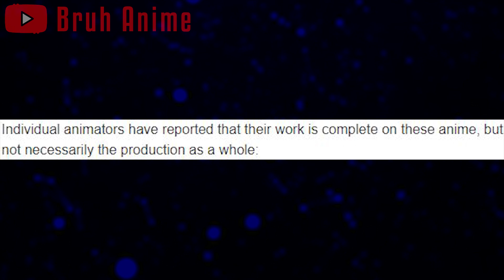List Of Current Anime That Won't Get Delayed Because Of COVID-19 [Trending In Anime]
List of Current Anime With Completed Productions (Updated May 5)

List Of Current Anime That Won't Get Delayed Because Of COVID-19